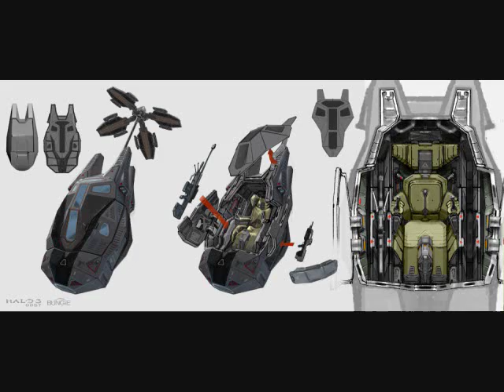New Halo 3: ODST Concept Art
This is some concept art of Bungie's new first person shooter and or game expansion to Halo 3, titled "Halo 3:ODST."ODST is a campaign expansion and prologue to Halo 3 which will bridge a gap between Halo 2 and Halo 3". These pictures are not fake as they are found on Bungie's